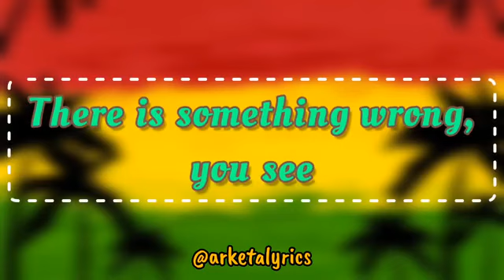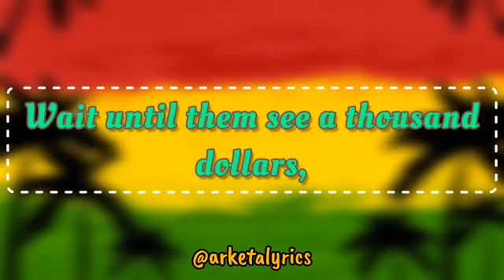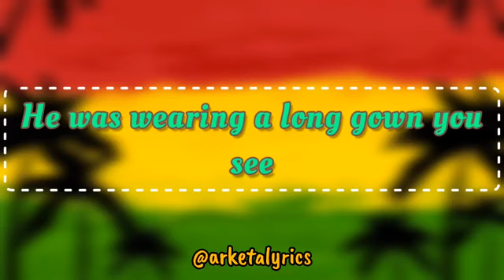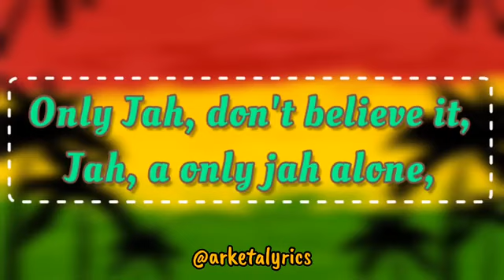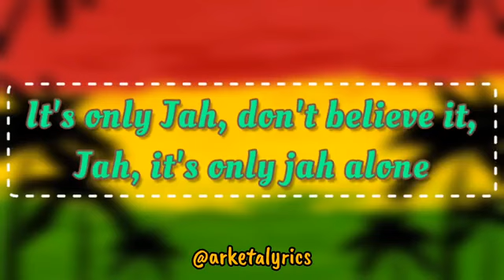Culture - Jah Alone A Christian (lyrics)